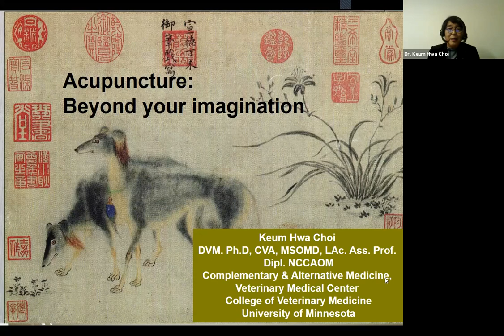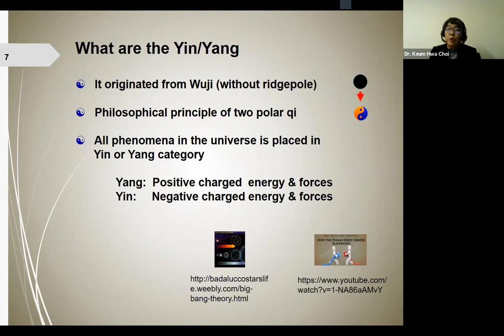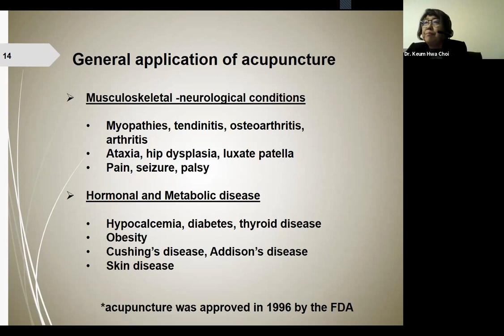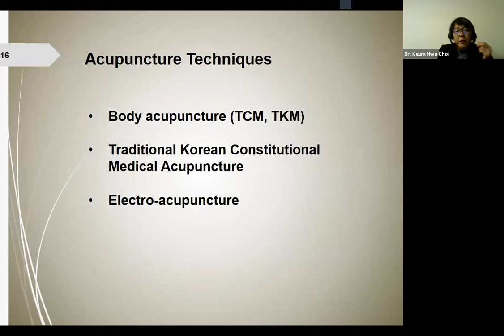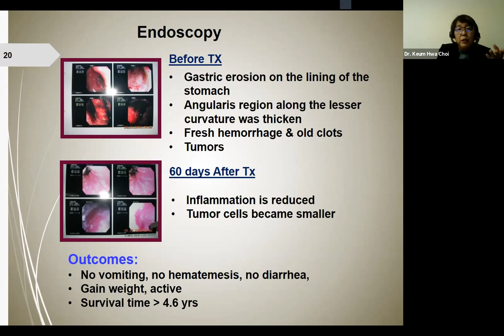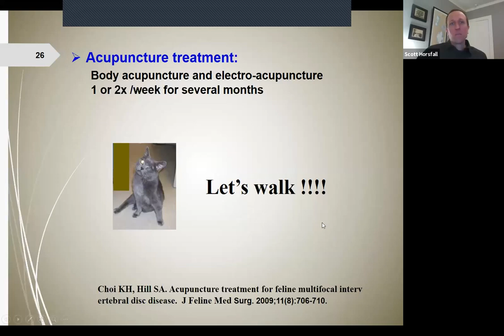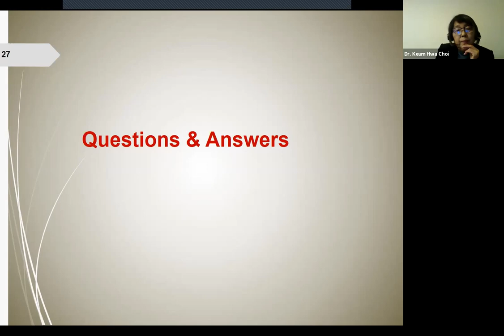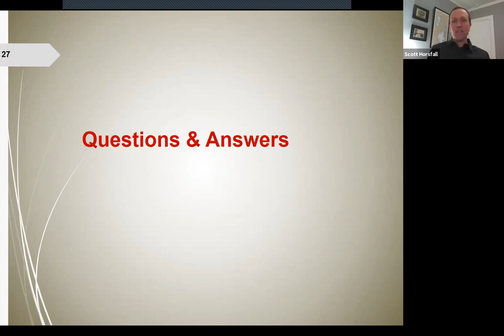Pet acupuncture: beyond your imagination presented by Dr. Keum Hwa Choi - VMC AHES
Dr. Keum Hwa Choi, Associate Professor in the Department of Veterinary Clinical Sciences at the University of Minnesota College of Veterinary Medicine, leads a presentation on acupuncture, namely how it works and its application in the veterinary setting. Dr. Choi's clinical interests include acupuncture and herbal medicine and their application in treating muscular, skeletal and neurological conditions, pain management, and many other small animal diseases.